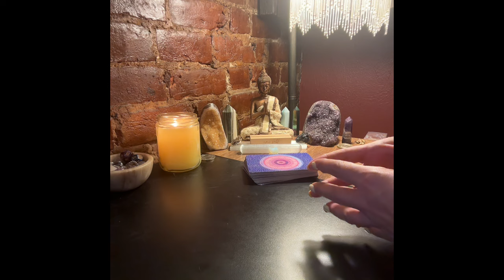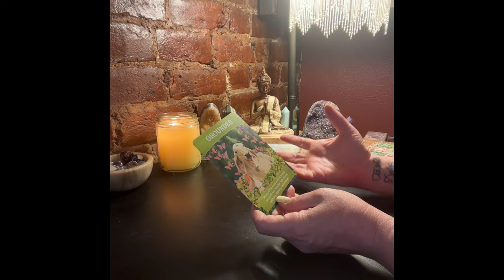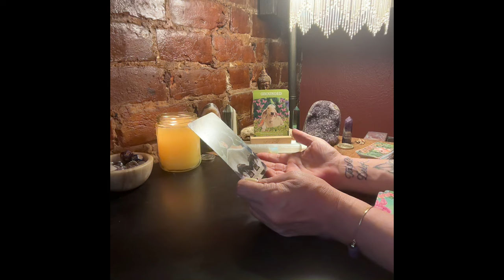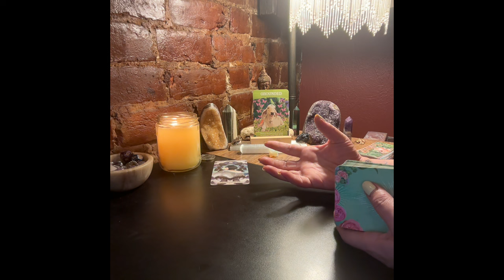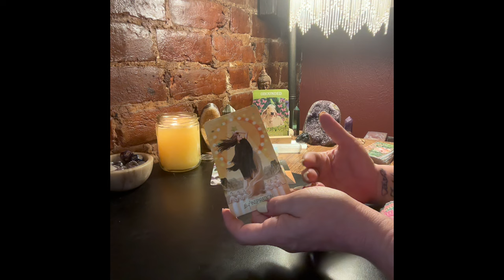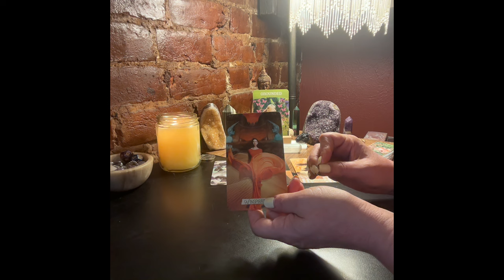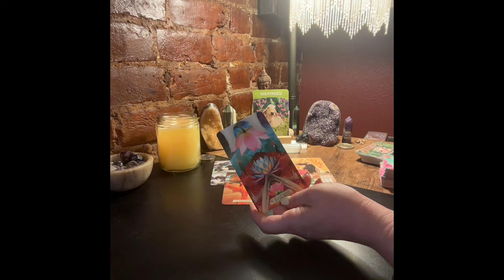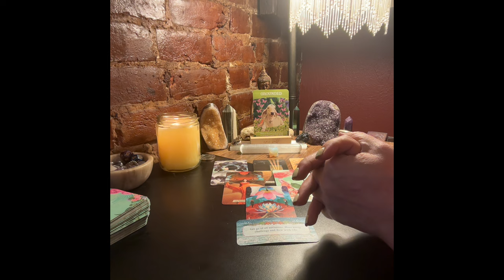TAURUS ~ A BEAUTIFUL SHIFT IN ENERGY ~ JULY 28TH - AUGUST 3RD